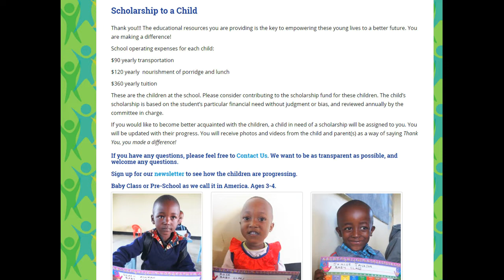Progress Report for Bethany Pre & Primary School (no audio)